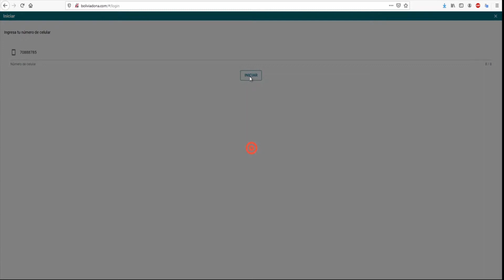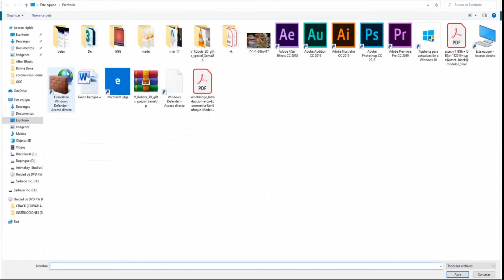Bolivia Dona - Patio Service online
Tienes alimentos o medicamentos en casa que puedas donar ? Es fácil ingresa a elige a qué organización donar y presiona un botón para que un agente busque la donación por ti y la entregue , las primeras 2000 donaciones no tienen costo alguno!